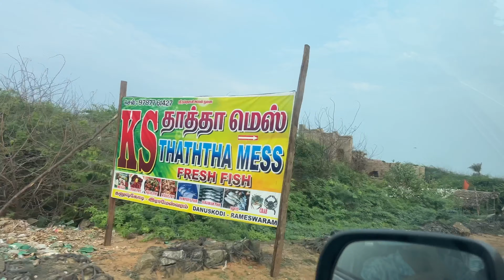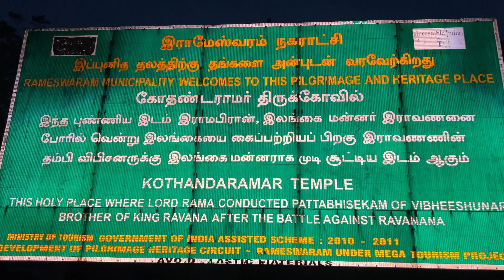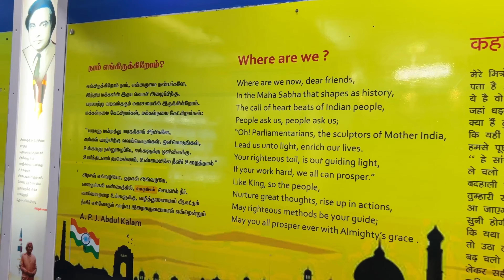Dhanushkodi Ramsetu the last land of india 🇮🇳 | Rameshwaram tamil Nadu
Dhanushkodi is the last land or as it’s fondly called the “Land’s end” on the Pamban Island, the Island in South India
Rama Setu, is a chain of natural limestone shoals between Pamban Island, also known as Rameswaram Island, off the south-eastern coast of Tamil Nadu, India, and Mannar Island, off the north-western coast of Sri Lanka.

Hey everyone ❤️
Welcome to my youtube MOHIT ACE
My name is Mohit Goswami, a kid from moun
tains (CHAMPAWAT), sharing his life journey with you. hope you will like it.
Thank you for being a part of it r

dhanushkodi ramshwaram

dhanushkodi rameshwaram

dhanushkodi rameshwaram tourist places

dhanushkodi rameshwaram vlog

dhanushkodi rameshwaram history in hindi

dhanushkodi rameshwaram history

dhanushkodi rameshwaram tamil

dhanushkodi rameshwaram trip

dhanushkodi rameshwaram varalaru

dhanushkodi rameshwaram temple

dhanushkodi rameshwaram story

dhanushkodi rameshwaram tamil nadu

dhanushkodi rameshwaram dhanushkodi

dhanushkodi tourism

dhanushkodi beach

dhanushkodi rameshwaram beach

rameshwaram dhanushkodi bridge

rameshwaram to dhanushkodi bus

rameshwaram to dhanushkodi bike ride

rameshwaram to dhanushkodi bus travel

rameshwaram to dhanushkodi bus mod

rameshwaram to dhanushkodi bus malayalam

rameshwaram to dhanushkodi by train

dhanushkodi rameswaram

rameshwaram to dhanushkodi by car

rameshwaram temple to dhanushkodi distance

rameshwaram to dhanushkodi distance

rameshwaram vlog tamil dhanushkodi dt vlogger

dhanushkodi dk

dhanushkodi drive

dhanushkodi documentary

dhanushkodi 4k

dhanushkodi now

rameshwaram to dhanushkodi ethanai kilometre

dhanushkodi end point

dhanushkodi from rameshwaram

rameshwaram to dhanushkodi auto fare

dhanushkodi setu

dhanushkodi view

dhanushkodi today

rameshwaram dhanushkodi history tamil

dhanushkodi places to visit

rameshwaram to dhanushkodi kaise jaye

rameshwaram se dhanushkodi kaise jaen

rameshwaram se dhanushkodi kaise jaye

dhanushkodi jagah

dhanushkodi church

rameshwaram dhanushkodi kadal

rameshwaram to dhanushkodi

kanyakumari rameshwaram dhanushkodi

rameshwaram to dhanushkodi km

rameshwaram dhanushkodi sri lanka

rameshwaram dhanushkodi railway line

dhanushkodi tourist places

dhanushkodi tour

dhanushkodi at night

near rameshwaram

rameshwaram dhanushkodi place

rameswaram pamban palam dhanushkodi

dhanushkodi palam

dhanushkodi place

dhanushkodi rameshwaram ram setu

rameshwaram ram setu rameshwaram dhanushkodi rameshwaram temple 2023

rameshwaram dhanushkodi whatsapp status

rameshwaram dhanushkodi story

rameswaram dhanushkodi sea point

dhanushkodi sadak rameshwaram

dhanushkodi rameswaram train accident

rameshwaram dhanushkodi tsunami

rameshwaram dhanushkodi telugu

dhanushkodi rameshwaram video

rameshwaram dhanushkodi tamil video

dhanushkodi van

rameshwaram dhanushkodi 1964

dhanushkodi view sri lanka

dhanushkodi trip

dhanushkodi beach to sri lanka
ramsetu dhanushkodi

ram setu dhanushkodi

ram setu dhanushkodi tamil nadu

ram setu dhanushkodi video

discovering ram setu the legendary bridge of dhanushkodi 💥

day 6 ram setu of ramayana dhanushkodi

6 ram setu of ramayana dhanushkodi last

shree ram setu dhanushkodi

shri ram setu dhanushkodi

dhanushkodi ram setu bridge

ram setu man made

ram setu travel

ram setu pul original

ram setu in sea

ram setu sri lanka

ram setu in ocean

ram setu from dhanushkodi

ram setu in dhanushkodi

ram setu in indian ocean

ram setu bridge vlog

ram setu view point

ram setu in india

ram setu bridge original

ram setu documentary

ram setu in lanka

ram setu in rameshwaram

pamban bridge ram setu

ram setu yatra

ram setu samudra

ram setu real bridge

ram setu real bridge video

ram setu history channel

ram setu sri lanka side

ram setu travel by boat

ram setu sri lanka video

ram setu travel vlog